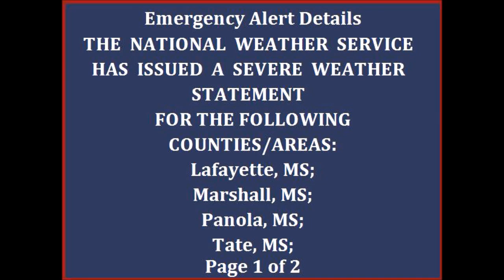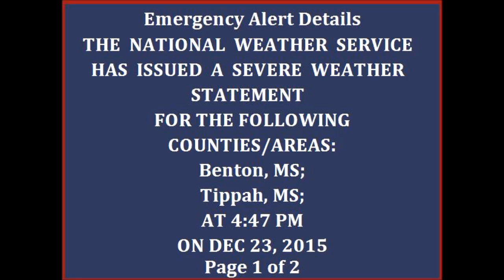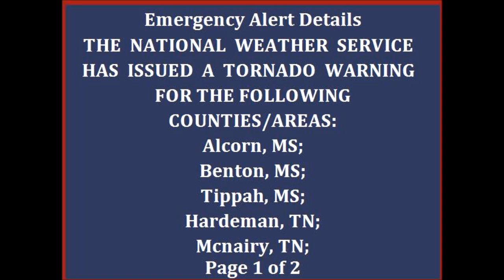EAS: Tornado Emergencies of Dec 23, 2015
December 23rd brought several devastating tornadoes to the states of Mississippi and Tennessee. In total, there were four tornado emergencies issued. Each of these warnings are featured in this video.